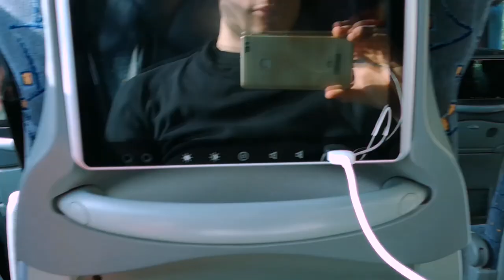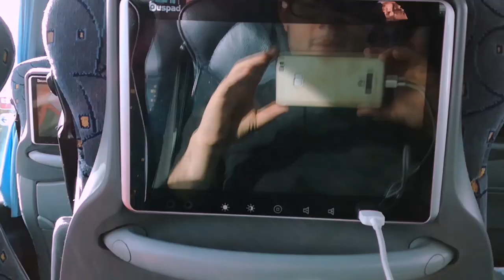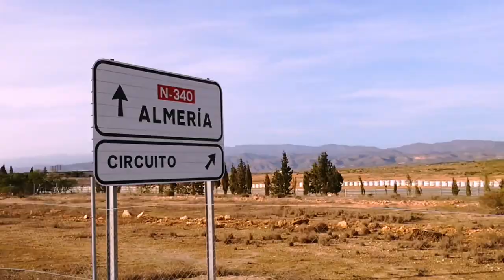Ho pedalato nel deserto! - SPAGNA IN BICI IN SOLITARIA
Dopo aver scalato (nella scorsa tappa) una montagna, questa volta vi porto con me in un posto che definire affascinante e troppo poco... il Deserto De Tabernas!!

IL MIO EBOOK SU AMAZON

ACCAPPATOIO MICROFIBRA
POWERBANK LUMSING oppure
SMARTPHONE P9Lite
MICRO SD CARD READER ►
LUCCHETTO KRIPTONITE
PORTAPACCHI THULE
SACCO A PELO
COVER ANTIPIOGGIA TRIPLA

GLI ALTRI VIAGGI IN BICI